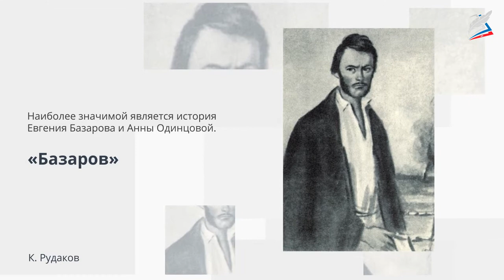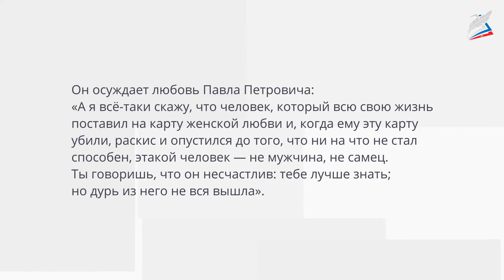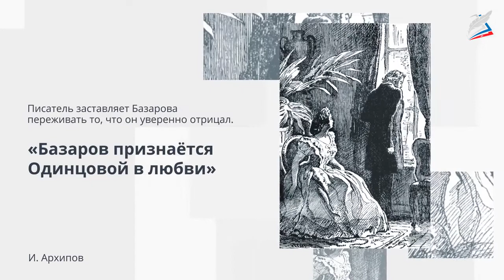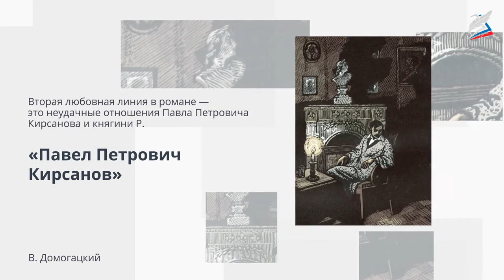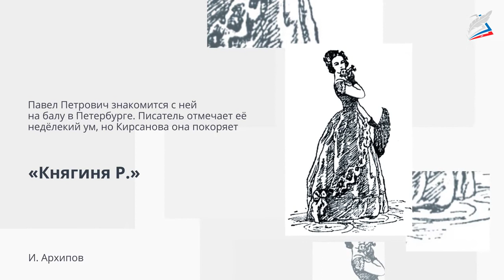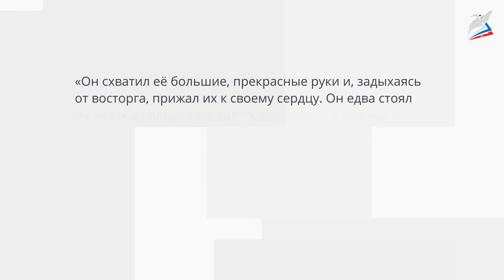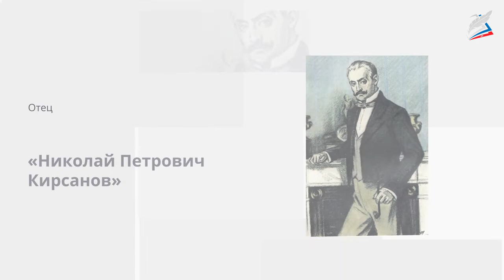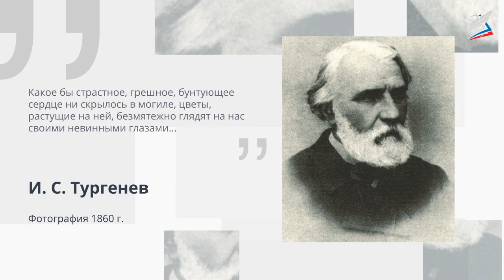Испытание любовью героев романа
- Урок 14. Испытание любовью героев романа
Автор: Маханова Елена Александровна

мы узнаем:
    какова роль женских образов в романе «Отцы и дети»;
мы научимся:
    проводить сравнительный литературоведческий анализ персонажей;
мы сможем:
    проанализировать путь испытания любовью главных героев романа.